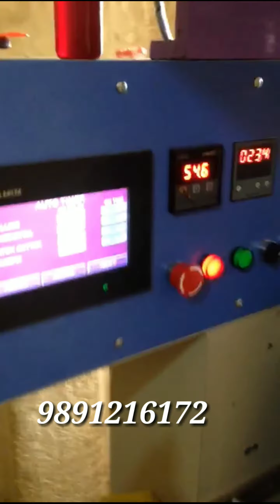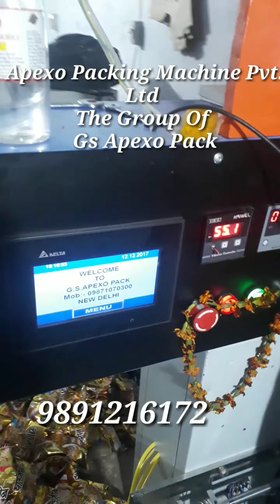Namkeen pouch packing machine by Gs Apexo Pack in okhla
We are Manufacturer All type of Automatic Semi-Automatic and Collar type fully automatic pouch packing machine manufacturer Export and trading etc.. Namkeen pouch, Fryms pouch, Kurkure pouch etc...   For more information contact our number 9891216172